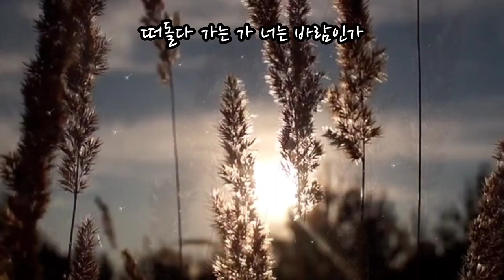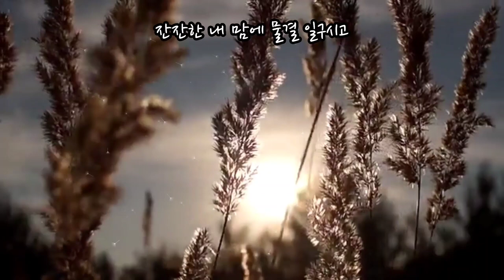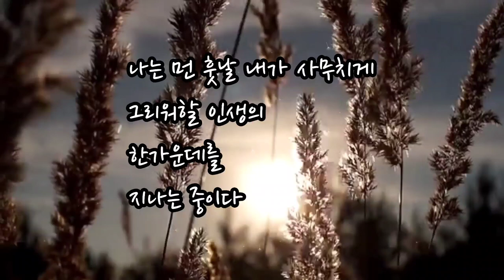함현숙 & 바람이 되신이여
함현숙 1987년 1집 수록곡
작사,작곡; 이재성
심금을 울리는 청아한 목소리.